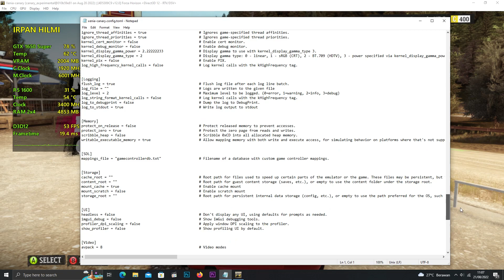Forza Horizon 1 | Xenia Canary in 2022 | Xenia Emulator | GTX 1650 Super + Ryzen 5 1600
PC Specs:
CPU: AMD Ryzen 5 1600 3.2Ghz (Boost 3.6Ghz)
RAM: Avexir 8GB(4x2) 2400MHz DRR4
MOBO: ASROCK Fatality AB350 Gaming K4
VGA: EVGA GeForce GTX 1650 SUPER SC ULTRA GAMING 4GB GDDR6
SSD: KINGSTON 2.5" 120GB
HDD: WD Blue 2TB 7200RPM
HDD2: WD Blue 2TB 7200RPM
HDD3: WD Blue 500GB 5400RPM
PSU: Corsair CX650M 650W 80plus Bronze
Case: Cube Gaming Weiss
Monitor: SAMSUNG S22F350
OS: Windows 10 PRO Version 21H2 (OS Build 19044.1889)